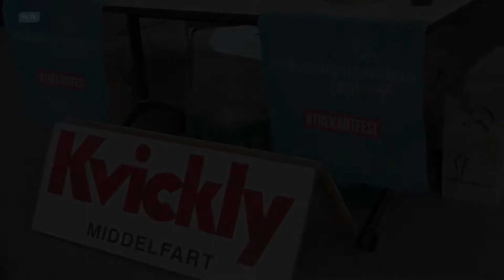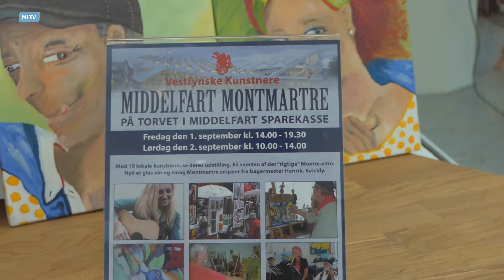Middelfart Montmartre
De Vestfynske Kunstnere var samlet i Middelfart Sparekasse under festugen.
Det specielle ved Monmartre er, at man her kan de lokale kunstnere i aktion. Derudover var der snitter, rødvin, musik og fælles maling..